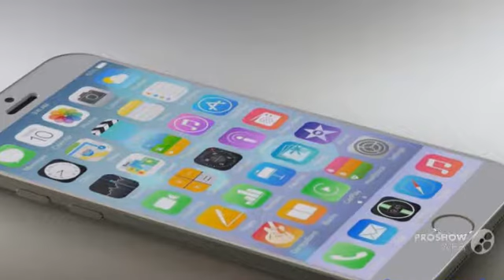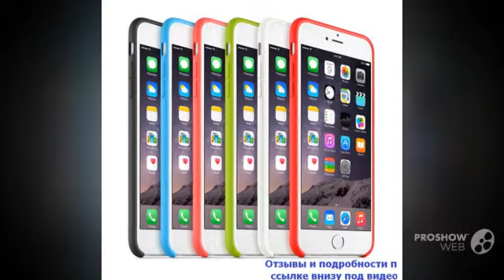айфон 6 плюс дешево